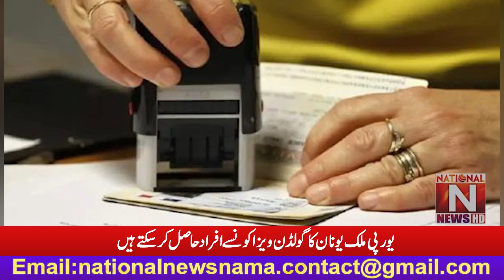Which people can get the golden visa of the European country Greece? Important News has arrived